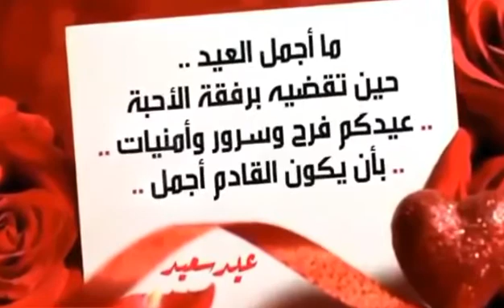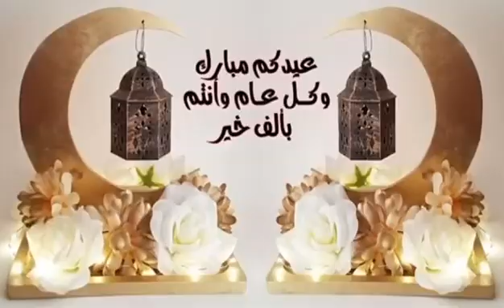Eid Mubarak - Eid Al Adha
عيد الاضحى